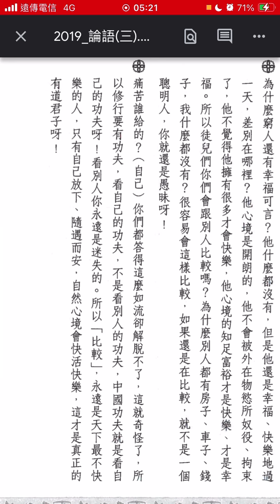論語聖訓三：394。為什麼窮人還有幸福可言？他什麼都沒有，但是他還是幸福、快樂地過一天，差別在哪裡？他心境是開朗的，他不會被外在物慾所奴役、拘束了，他不覺得他擁有很多才會快樂，他心境的知足富裕才是快樂